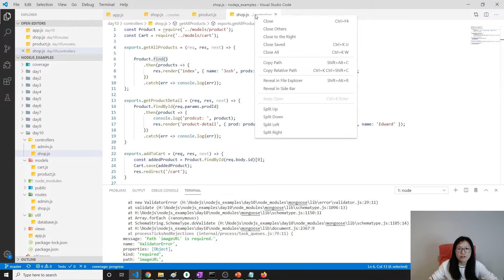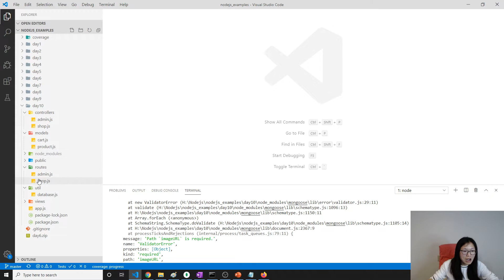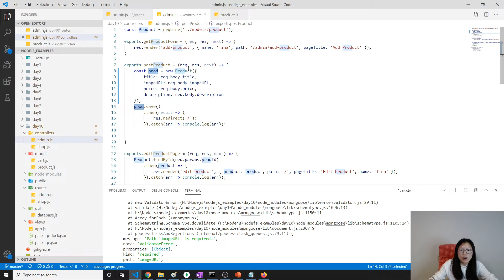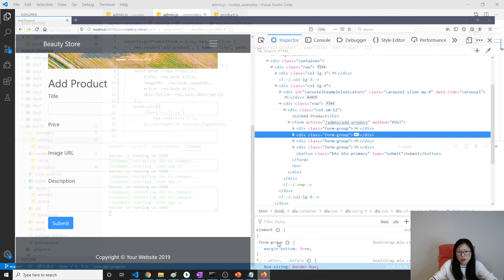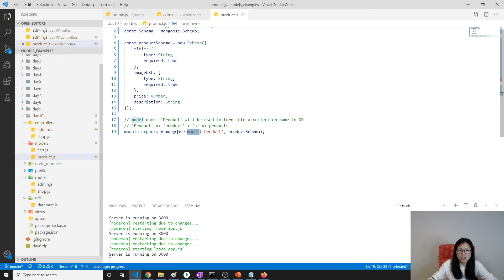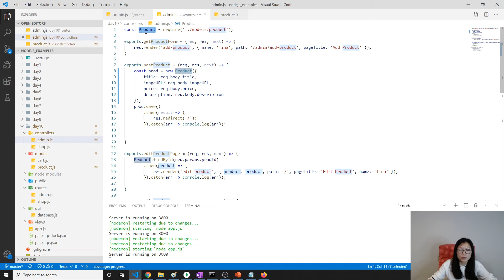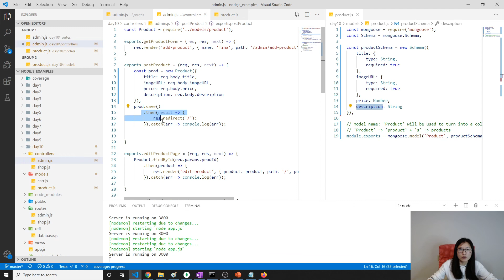Node.js | Express.js | MongoDB | Mongoose - Mongoose Exercise: Add new Product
In this video, shows you how to add a new product using mongoose.